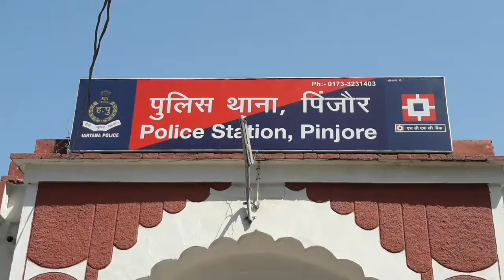मड़ावाला पिंजौर में दहेज के लिए तंग परेशान और मारपीट की शिकायत।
सिटी न्यूज।।
    पीड़ित महिला ने पति, जेठ और जेठानी के खिलाफ दी शिकायत।